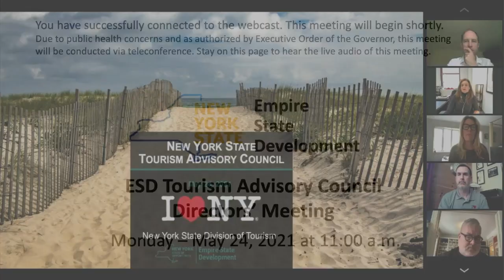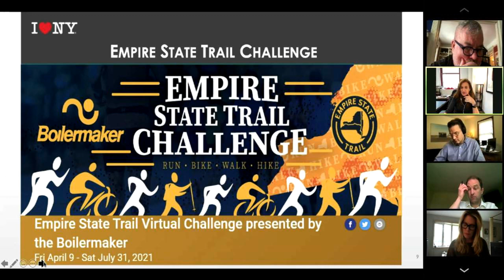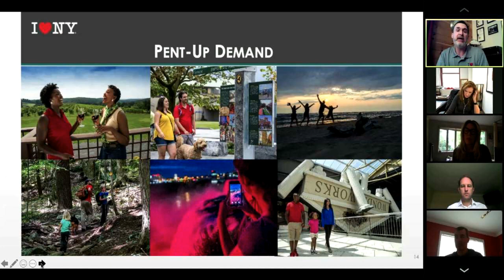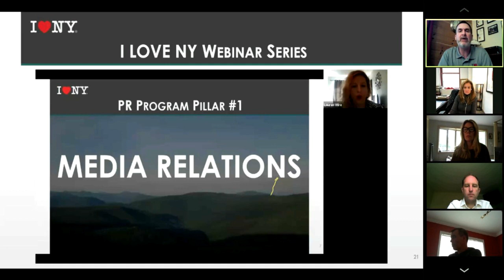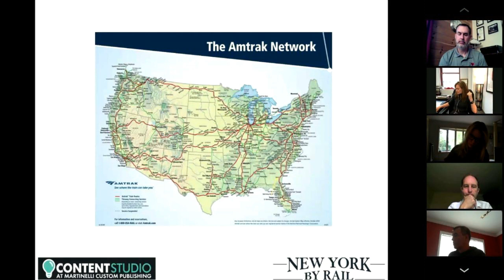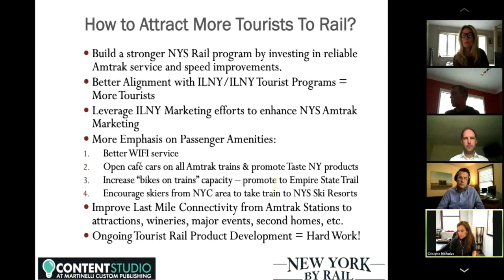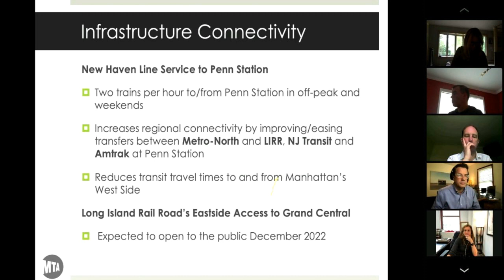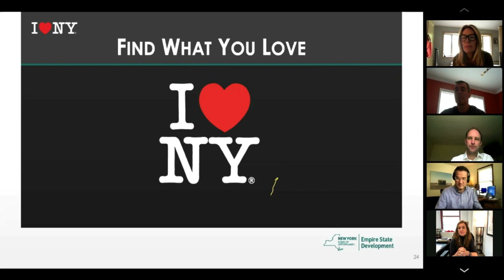ESD Tourism Advisory Council Meeting, May 24, 2021 11:00 am